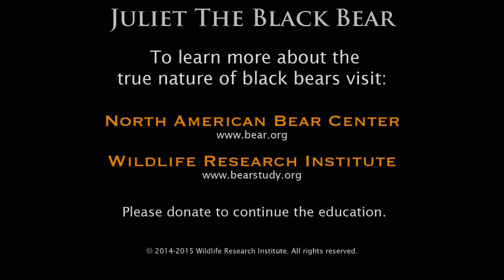Juliet the Black Bear - January 12, 2014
to read the nightly updates from the researchers.

Description of video for visually/hearing impaired:
(0:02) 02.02 Juliet is laying facing us, lifts her head and repositions. She comes closer to the camera, yawns and licks at the air. She then rests her head on a pile of bedding and closes her eyes.
Next Segment - (0:43) 2.06 Juliet raises her head and bites at her front paw. Repositions, yawns and sets her head to our far right.
Next Segment - (1:19) 2.45 Juliet raises up and grooms a bit then scratches her face with her right front paw.
Next Segment - (1:38) 2.45 Scratching her chin with her back right paw, she continues, moving toward her neck. Yawns with nose pointing down toward front feet.
Next Segment - (2:25) 2.46 Yawns and lifts her head toward the ceiling.
Next Segment - (2:39) 2.47 Leaning back, she grooms her back thigh, extending her right back leg forward, resting her foot on the bedding near the camera.
Next Segment - (3:01) 2.49 Still with leg extended, she pulls her leg back and repositions by scooting her hind end.
Next Segment - (3:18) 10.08 Juliet gently picks up the branch that is resting on her pile of bedding. It is about 2 feet long, maybe 3 inches wide. She pulls it into the den and begins to chew on it.
Next Segment - (4:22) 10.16 She is ripping apart the branch into tiny shreds for bedding. We see snow falling.
Next Segment - (4:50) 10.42 Still shredding the branch, we see her biting it and tossing small pieces into the bed.
Next Segment - (5:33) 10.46 Juliet puts both front paws up on the hump of bedding, stretches a big stretch and comes up close to the camera, the den entrance to eat some snow.
Next Segment - (6:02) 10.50 Still eating snow at the entrance, Juliet pulls back into the den a bit, then sniffs the logo to our left.
Next Segment - ((6:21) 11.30 Juliet is chewing on her front right footpad. She then rests her head down to nap.
Next Segment - (6:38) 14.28 She was resting, lifts her head for an idle scratch and a yawn.
Next Segment - (6:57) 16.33 Juliet is scratching her muzzle with her right front paw then shakes her head.
Next Segment - (7:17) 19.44 Juliet is resting with her chin on bedding facing us. She lifts up and begins to chew on her right front paw, but stops quickly. Repositions, shakes her head.
Next Segment - (7:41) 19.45 Sitting up, she rests her chin on the logs to our left. She closes her eyes even though it simply can’t be comfortable. She is still in a sitting position and her chin is about 6 inches from the ground.
Next Segment - (8:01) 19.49 Juliet is backed into the latrine. She looks around toward it then steps forward a bit.
Next Segment - (8:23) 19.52 Still backed up, she shakes her head and begins to rake bedding.